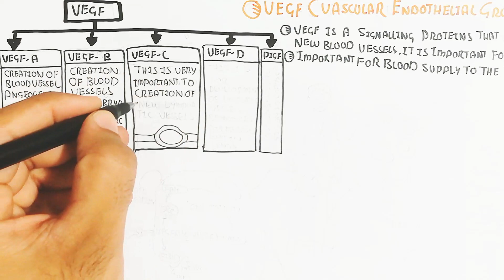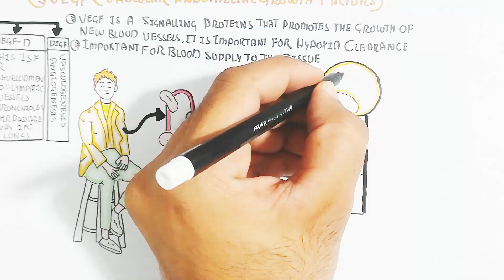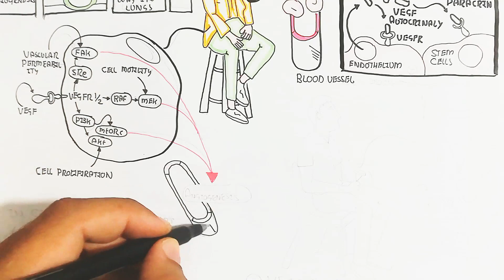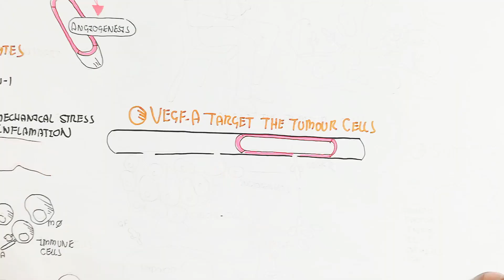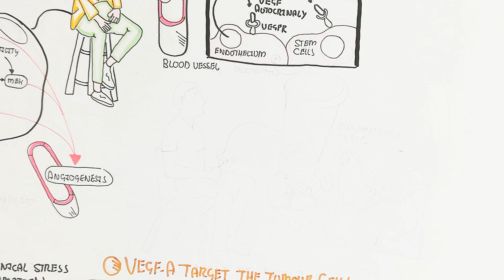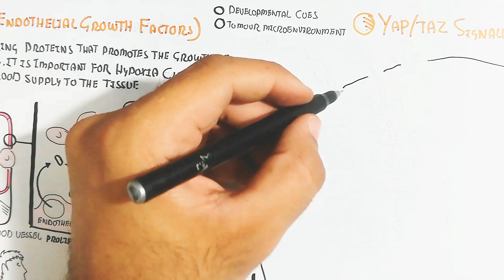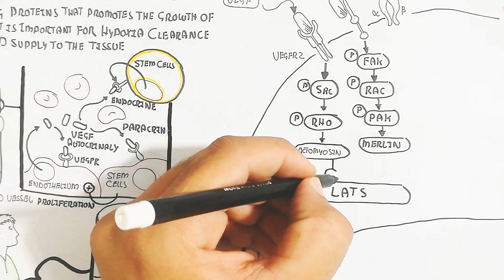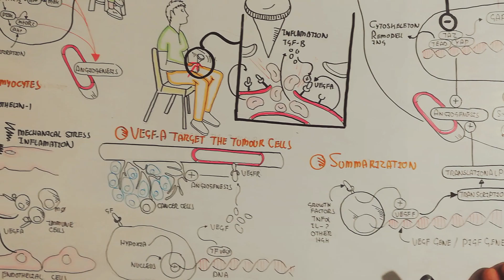VEGF(Physiology)YAP/TAZ Signalling pathway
in this video i discussed about the VEGF(Physiology)YAP/TAZ Signalling pathway

click now to run videos